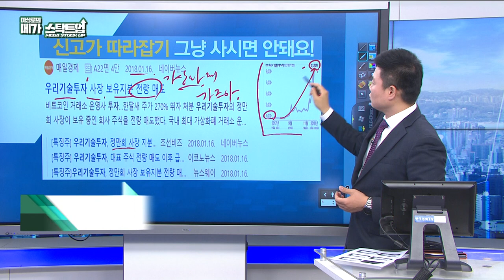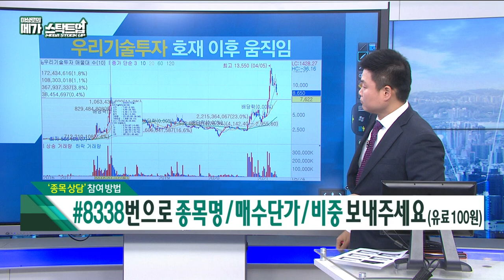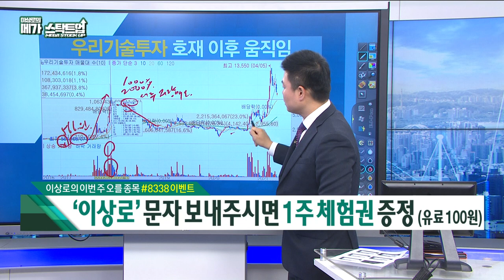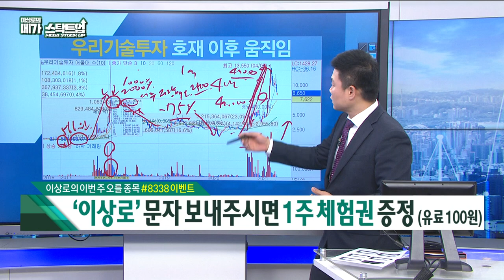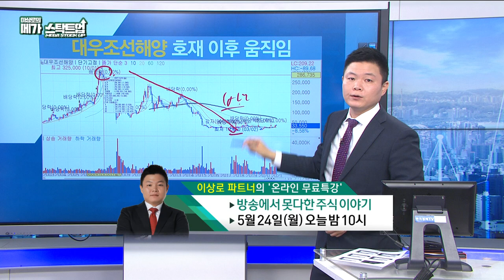[21.05.24] 이상로의 메가스탁트업 - 신고가 매매 안되는 이유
▶ 돈워리스탁 - 이상로의 메가 스탁트업

2021 투자트렌드 핵심자료집 & VOD강의 와우넷 홈페이지, 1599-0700
2월 1일부터 가격인상, 1월 11일부터 오후 방송 추가

1. 하루에 추천주를 1~2개씩! 급등하는 시장의 기회를 선점합니다.
2. 오후방송 확대! 시장의 트렌드를 확실히 잡아드리고 투자의 습관을 고쳐드립니다.
8시 30분 ~ 10시, 오후 2시 30분 ~ 오후 3시 30분, 오전&오후 밀착 스터디